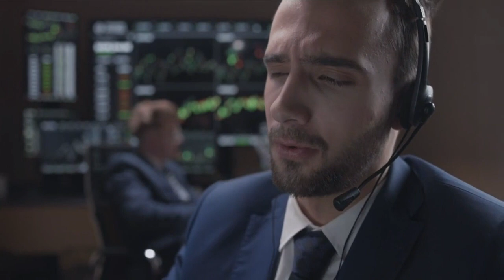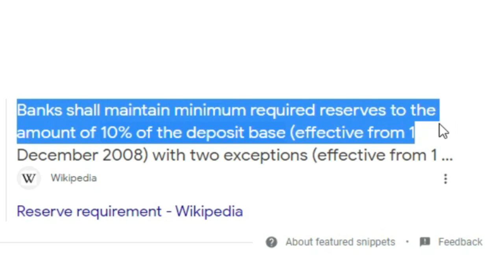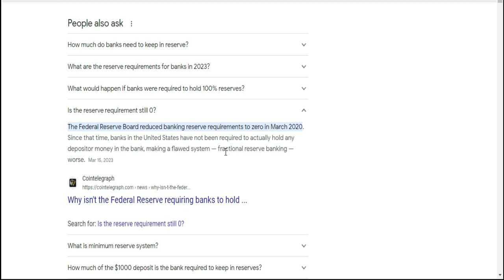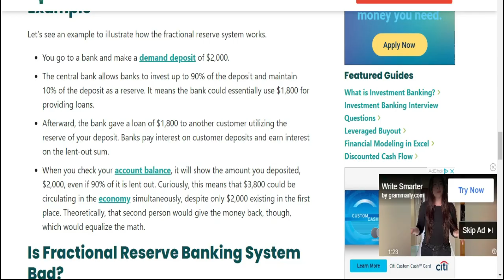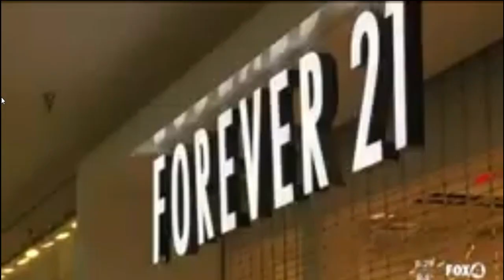Why Banks Are Refusing Cash Withdrawals 😲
Why Banks Are Refusing Cash Withdrawals 😲 bankwithdrawls @LIKEDCRYPTO

Woman closes her ANZ bank account after cash withdrawal fail
A former ANZ Bank customer has closed her account and shared her frustration on social media after she failed to withdraw money from a bank branch last week.

It comes as the bank has reduced the number of branches providing teller transactions, and a cash-only movement proves progressively popular as not everyone is happy about it. Taryn Compton needed to withdraw $3500 in cash for some home renovations, she said in a TikTok video on Wednesday.

But when she arrived at her local branch, she discovered it no longer offered over-the-counter transactions.

Michael Cowan,Stocks,Stock Market,Housing Market,FED,Federal reserve,Money,Wealth,Investing,Gold,Silver,Bitcoin,Cryptocurrency,Crash,banks